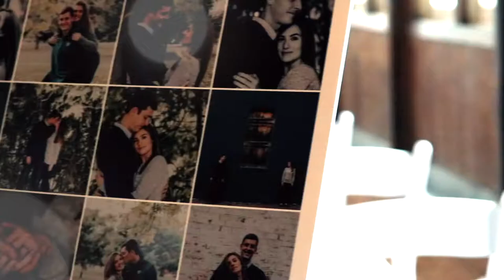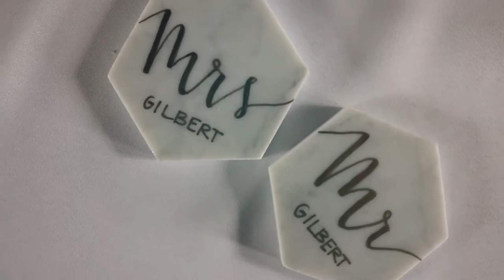Emma & Sean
On April 1st, 2017 I got the pleasure of filming my good friends Sean Gilbert and Emma Looney's wedding day! I have to say that the video itself I couldn't be more happy with. It is one of my favorites I have done so far. The setting for Emma and Sean's wedding was Camp Mary Orton here in Columbus, Ohio. So happy for you guys! Cheers.